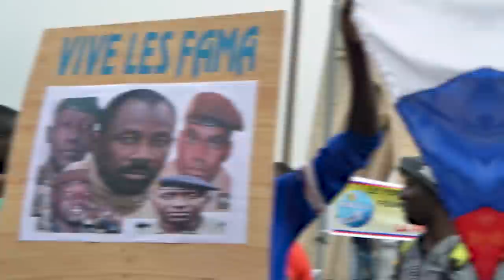How France Got Kicked Out Of Africa By Russian Wagner Army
The newly elected President Bazoum was removed from office on July 26 by the Niger Presidential Guard. This fits a trend that frequently occurs in the Sahel. The French garrisons were ordered to leave the country after a military takeover, and the Wagner PMC was installed in their place. There are currently Russian mercenaries in Burkina Faso, Mali, and the Central African Republic. The fact that Niger is home to thousands of French and American troops complicates the situation there. Chad may be the next victim if nothing is done.